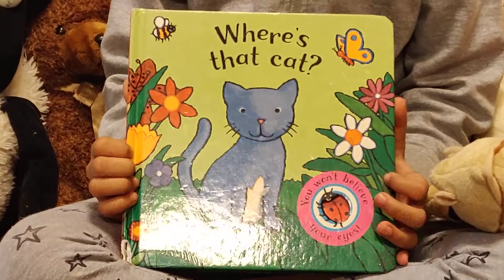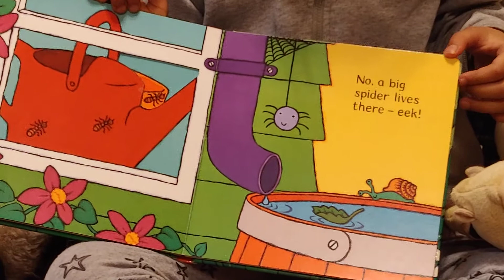Sarah tells a find the cat story